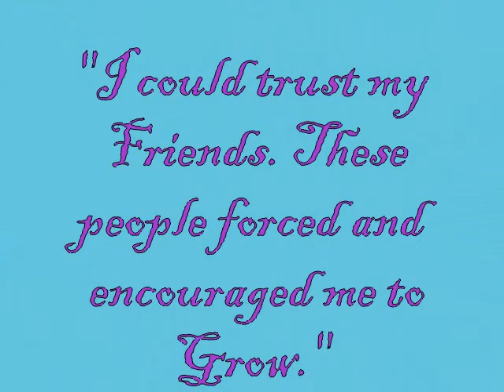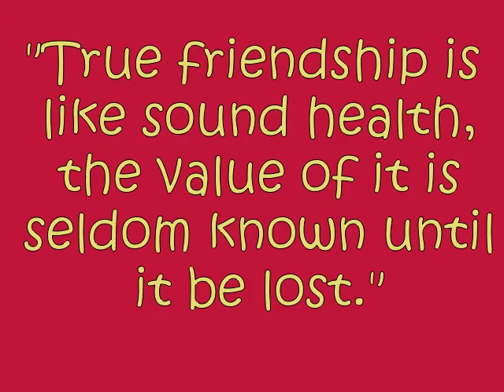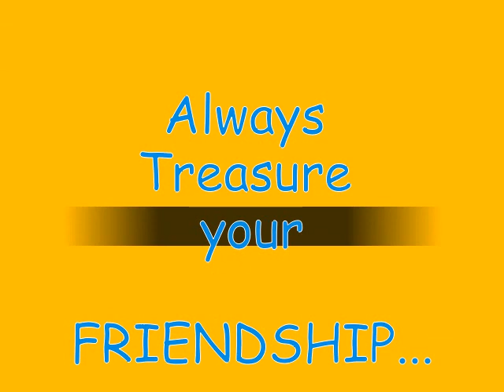FRIENDS FOR EVER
SME Lisie Centre